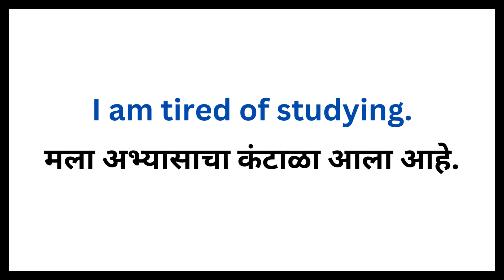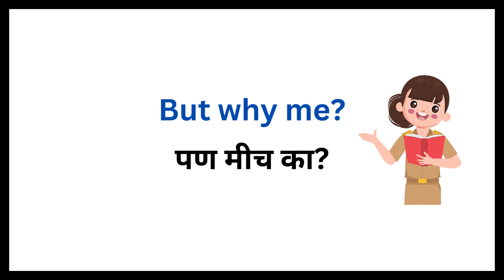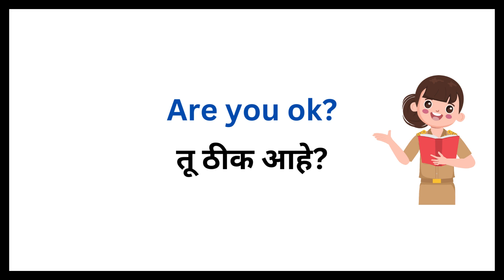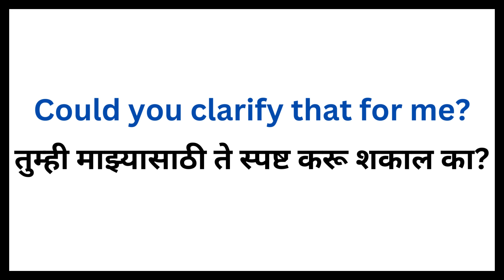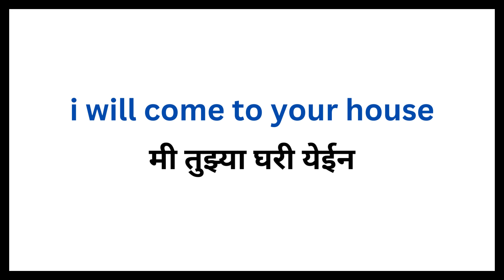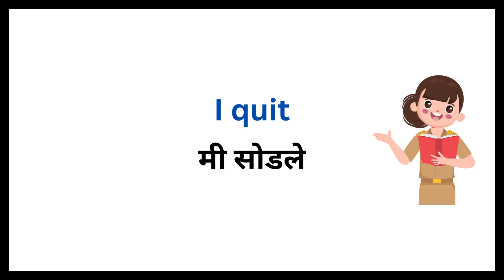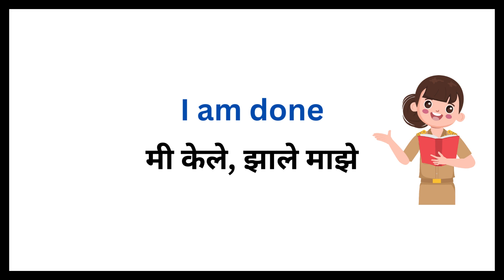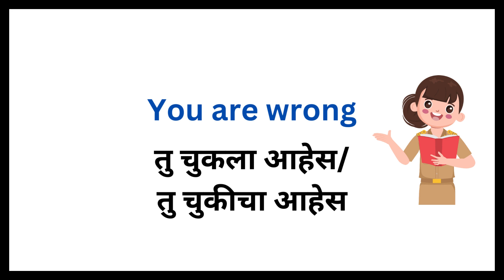50+ Daily use English sentences. रोजच्या वापरातील इंग्रजी वाक्ये. English speaking practice.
Hi everyone,
In this video, we'll see essential English sentences that you can use in your daily life, whether you're a beginner or looking to improve your fluency. These short sentences will help you to improve your knowledge. After watching this video you will have a solid foundation of daily use English sentences that you can start using right away. So, join us and start speaking English confidently!

रोज बोलली जाणारी सर्वात सोपी इंग्रजी वाक्ये.
रोज लहान मुलांसोबत बोलली जाणारी वाक्ये.
रोज बोलले जाणारी छोटी छोटी वाक्ये
छोटी छोटी इंग्रजी वाक्ये
इंग्रजी बोलायला शिका सुरुवातीपासून.
Marathi for beginners
Daily use English words in Marathi
English Marathi Vakya
Daily use English sentences.
Daily use short sentences English to Marathi.
Basic words.
Basic sentences
Basic English